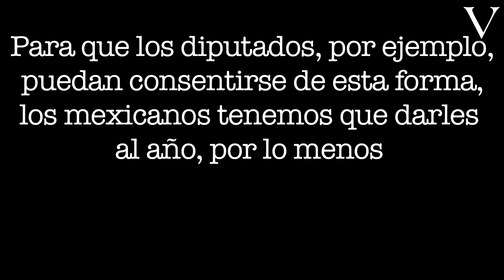Edecanes consienten a legisladores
Vea usted cómo es que son atendidos nuestros legisladores